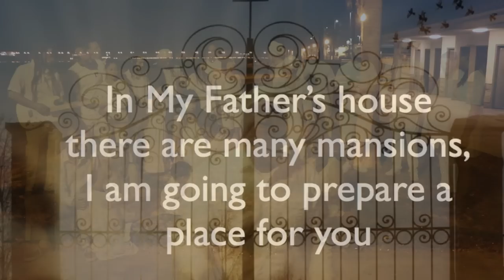Pato Banton ~ A Better Place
Inspired by the teachings of The Urantia Book, Pato Banton presents a beautiful and uplifting message of hope about life after death which is especially dedicated to those who have lost a loved one. This soul touching song also features the outstanding musical talents of Antoinette "Roots Dawtah" Hall on keyboards, Mikey Ortiz on bass guitar and Daniel Lopilato on acoustic guitar.

Camera Crew: Pato Banton, Antoinette Hall & Don Indica.
Drone Camera by Jason Martel of Ancient Aliens. (Thanks Bro!)
Video Direction & Editing by Pato Banton & Antoinette Hall

Special Thanks to Megan Stilwell and all the staff at Vivante for allowing us to use your beautiful "white piano" and much love and gratitude to all our fans, friends and Spiritual Family who came out to Huntington Beach to join us for the Video Shoot!

"Journey Through The Universe" video artwork by Gary Tonge
"The Mansion Worlds" artwork by John Byron